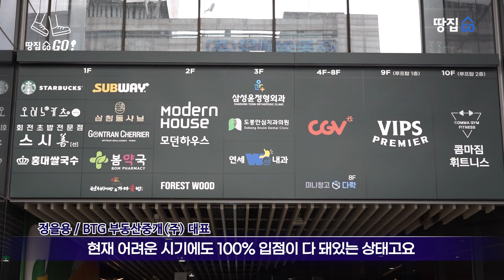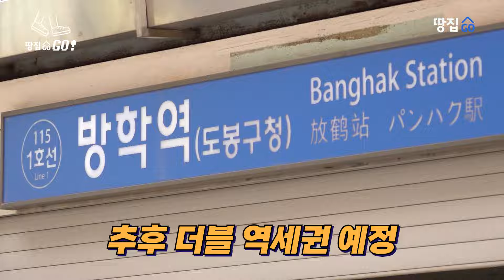“사실상 급급매 수준, 상업용 빌딩 최저가” 임차율 100% 도봉구 신축 l 땅집고GO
서울 도봉구 방학동에 있는 신축 건물이 감정가 대비 40% 저렴한 금액에 매물로 나왔다. 스타벅스와 서브웨이, 빕스, CGV 등이 들어선 100% 임차 건물이다.

모비우스 스퀘어 매각 설명회
일시 : 8월 20일
장소 : 모비우스 스퀘어 9층
주관사 : 비티지(BTG)컨설팅
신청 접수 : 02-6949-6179